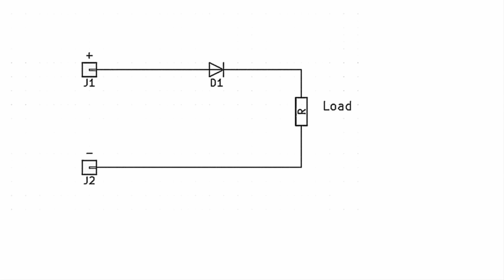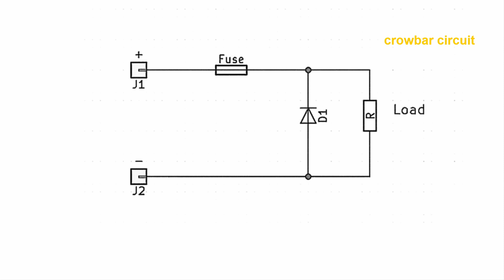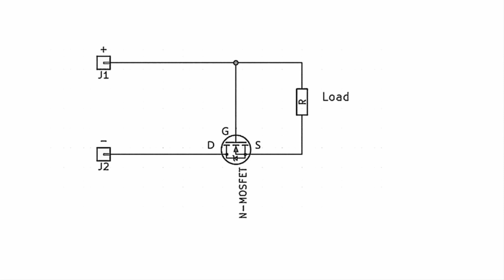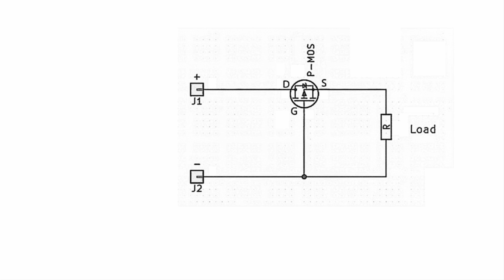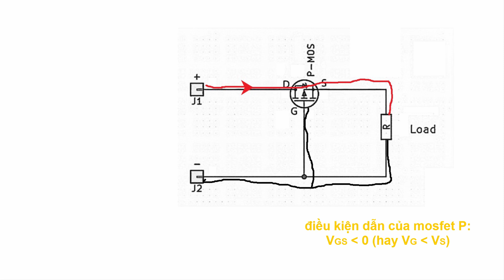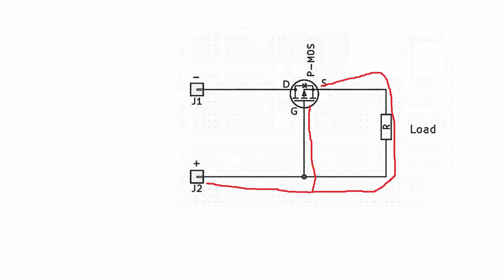5 cách để bảo vệ nhầm cực tính (chống cắm ngược âm dương)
Trong video này mình chia sẽ với các bạn 5 cách chống ngược cực (cắm ngược âm dương) :
Sử dụng diode
Sử dụng cầu diode
Sử dụng diode và cầu chì (crowbar)
Sử dụng N-channel mosfet
Sử dụng P-channel mosfet